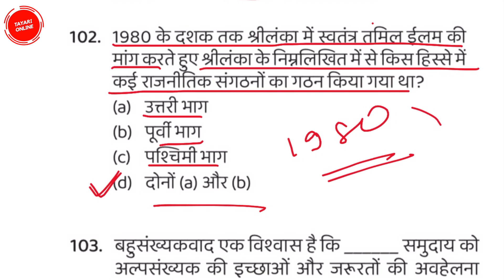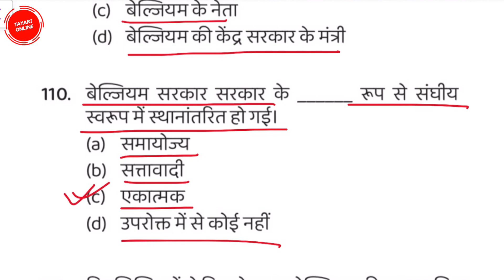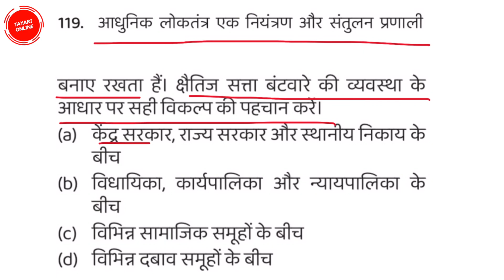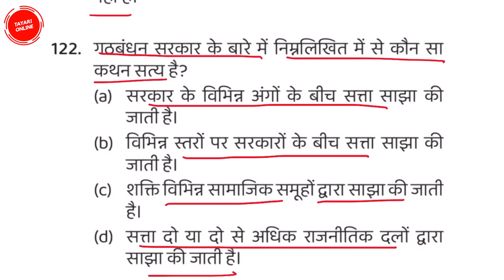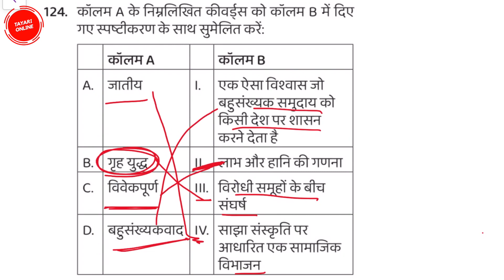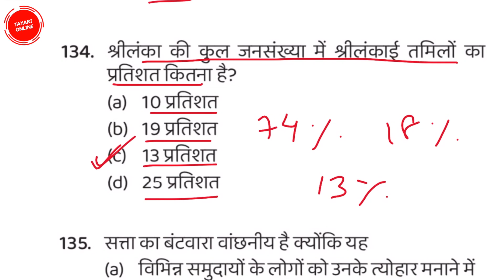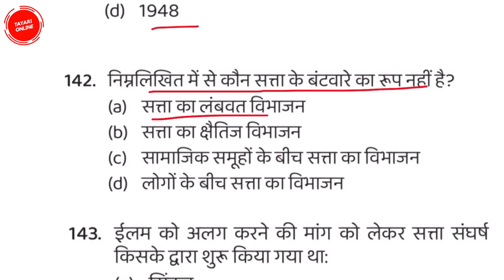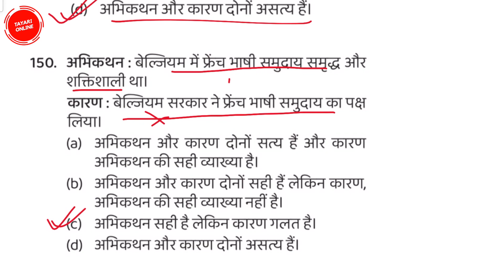Power Sharing | सत्ता की साझेदारी | लोकतांत्रिक राजनीतिक | कक्षा 10 अध्याय 1 | NCERT Part - 3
Power Sharing | सत्ता की साझेदारी | लोकतांत्रिक राजनीतिक | कक्षा 10 अध्याय 1 | Part - 3

Class: 10th
Subject: Geography
Chapter: Power Sharing
Topic : Power Sharing Top 50 MCQ

Thanks
Tayari Online